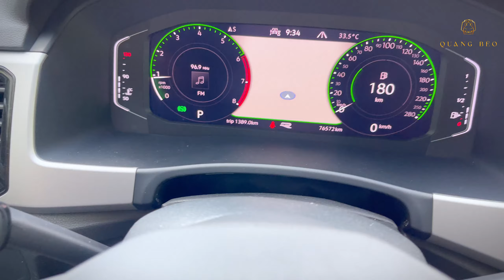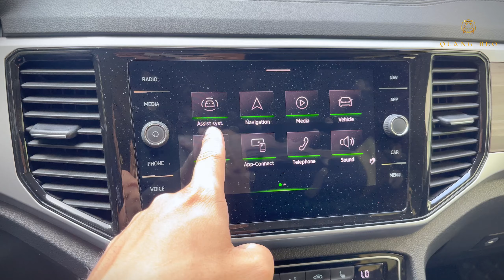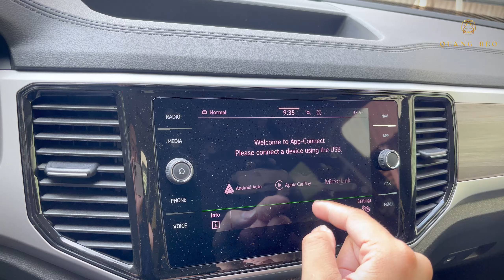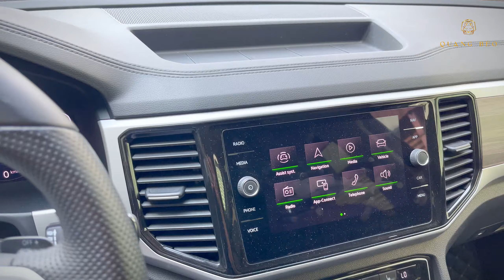VW Teramont 2021 Mẫu SUV To Rộng giá 65.000 Đô!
Volkswagen Teramont 4WD
sản xuất 2021, nhập Mỹ
odo: 75.000km
Dá: 1 tỷ 650 tr ( Mang xe về chỉ từ 610tr )

QUANG BÉO - CHUYÊN Ô TÔ LƯỚT - Ô TÔ CŨ